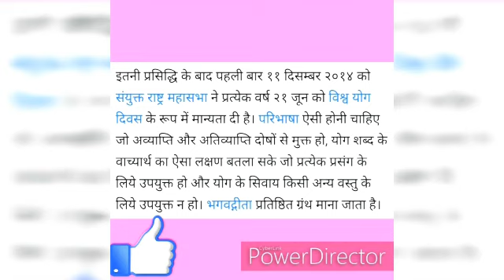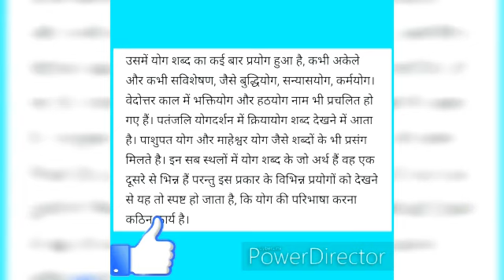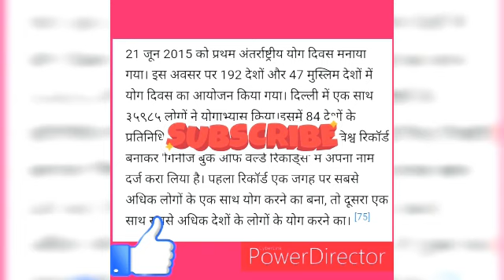YOG KYA HAI AUR KYA HAI ISKE FAYEDE